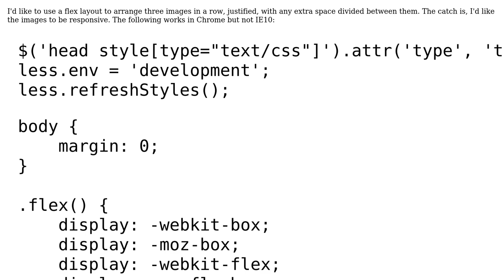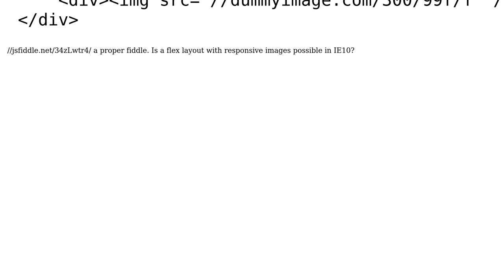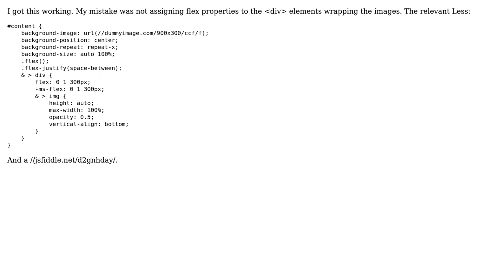Responsive images using flex layout in IE10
With thanks & praise to God, and with thanks to the many people who have made this project possible! You are responsible for your own actions.